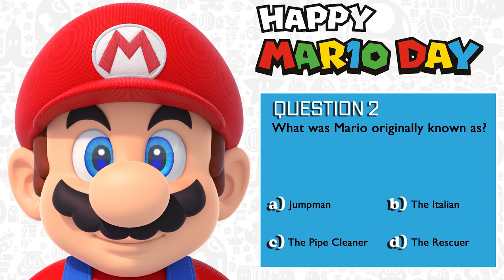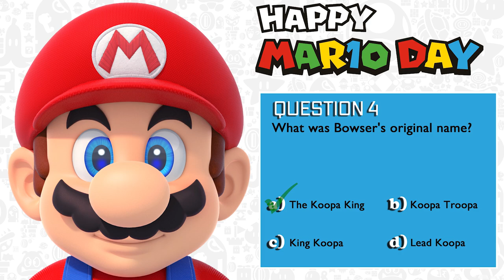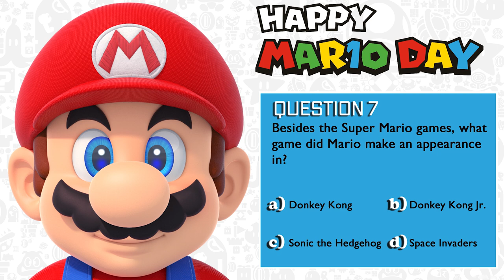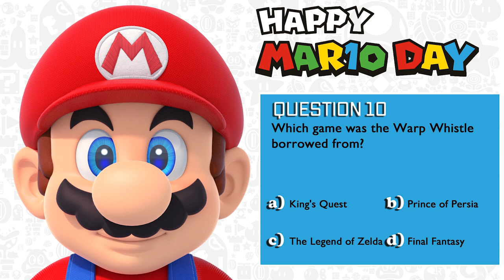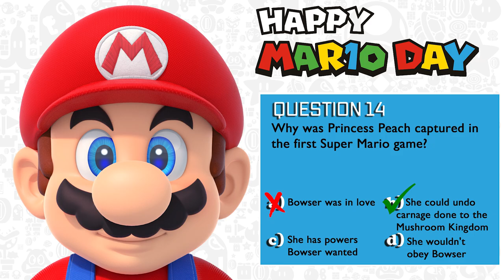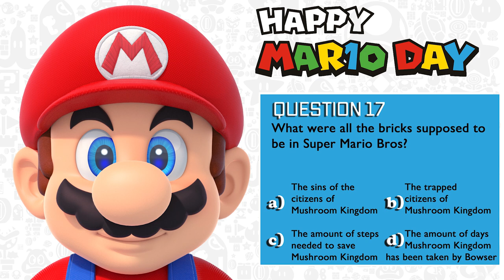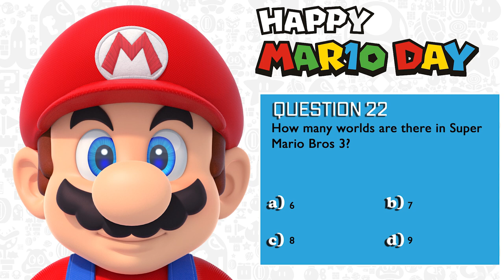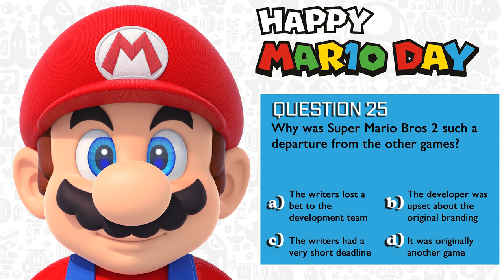HAPPY MARIO DAY! TAKE THE ULTIMATE MARIO QUIZ! PLAY ALONG!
Happy Mario Day!  What better way to celebrate mario day then with the ultimate mario quiz!  Play along and see if you can do better than us!  Wish we could have you all here for cake but I hope you are having a great Mario Day all the same.  CHEERS!!